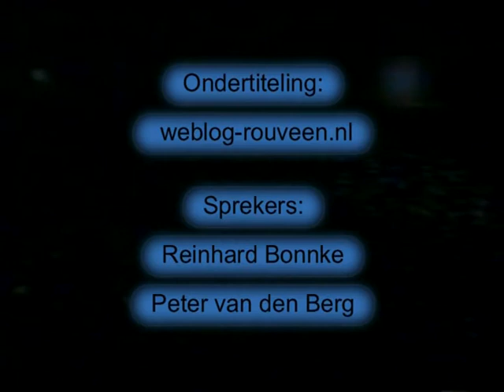Gebeurtenissen op continent Africa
Reinhart Bonnke in Afrika